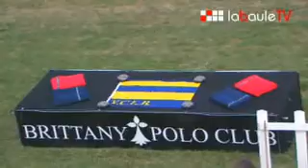Edition 2008 du Derby Polo